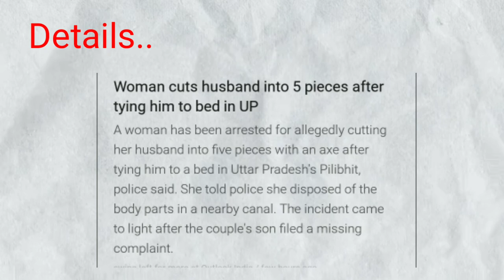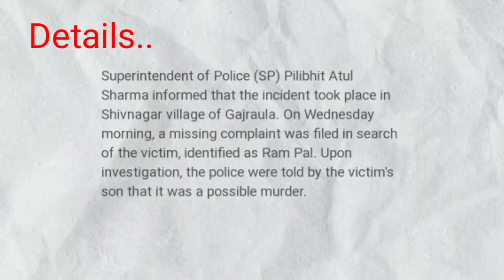UP woman kills husband, chops body into pieces, throws them in canal..